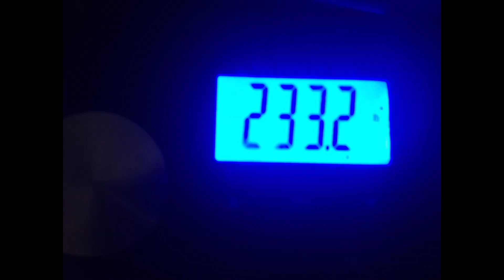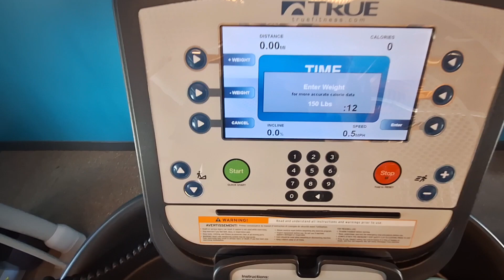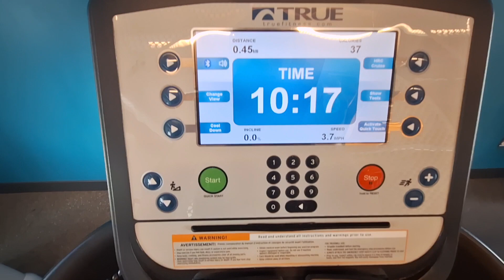31-day daily cutting vlog day 19 July 19th 2024